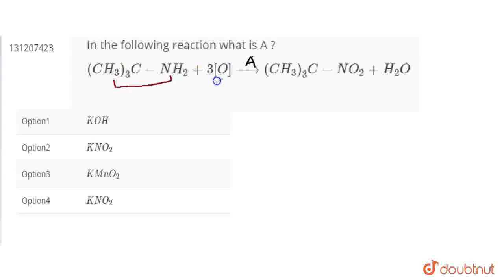In the following reactionwhat is A ?(CH_(3))_(3)C - NH_(2) +3[O] overset(Delta)(to) ( CH_(3))_(3...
In the following reactionwhat is A ?(CH_(3))_(3)C - NH_(2) +3[O] overset(Delta)(to) ( CH_(3))_(3) C-NO_(2) + H_(2) O
Class: 12
Subject: CHEMISTRY
Chapter: ORGANIC COMPOUNDS CONTAINGING NITROGEN
Board:IIT JEE

👉 Have Any Query? Ask Us.